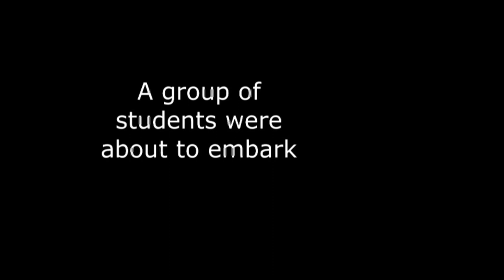Movilla Class of 2012 Part 1